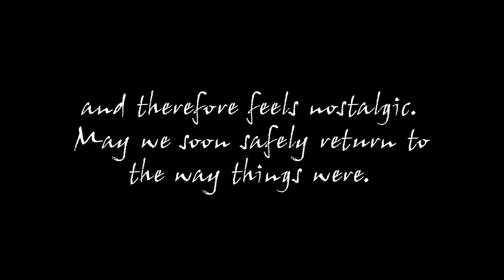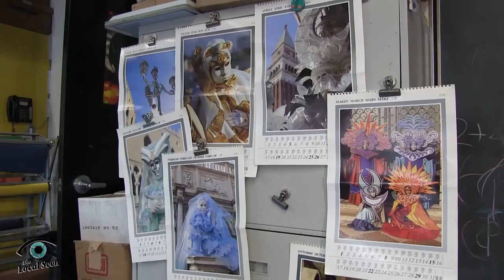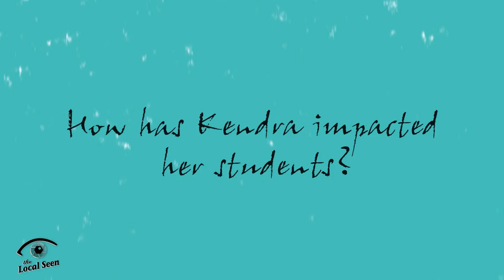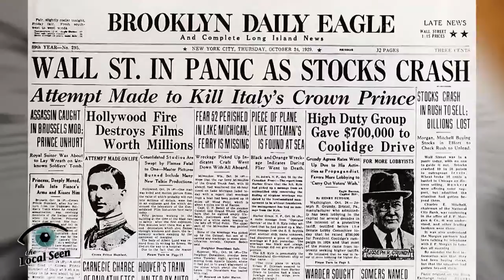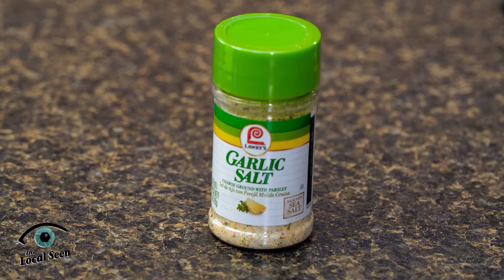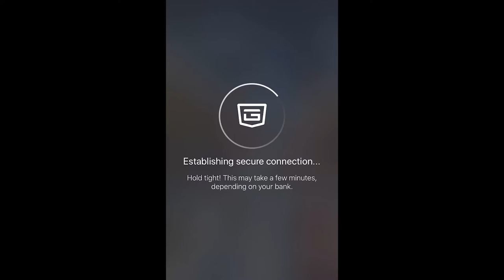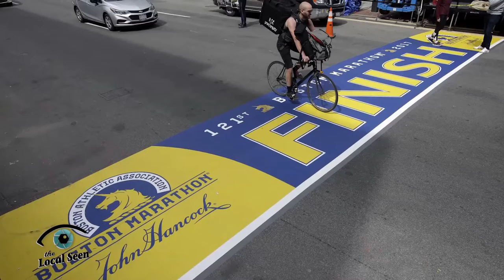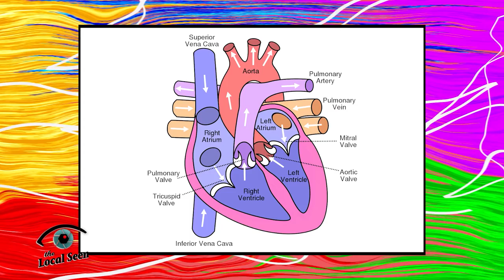Local Matters: July 30, 2021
Compilation Show #9

Art as passion and vocation with Kendra D'Angora, In the Know: Social Security, love of lifestyle and profession with Cranberry Grower Dawn Gates Allen, Craft Foodery: Chicken Cutlets, Apps Untapped: Pocketguard, and art as a movement, and a message, with Franklin Marval, on this week's Local Matters!

Local Matters is a production of he Local Seen, a division of Plymouth Area Community Television.